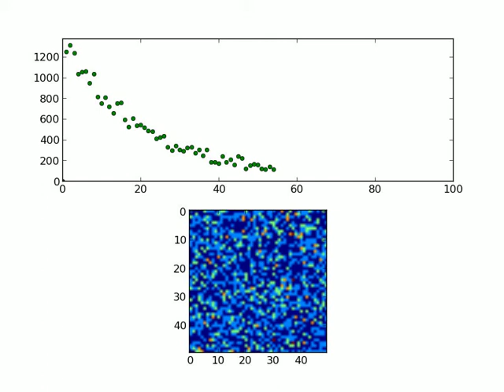Nuclear decay: small population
Geiger counter readings from a radioactive source consisting of a small number of nuclei. The radiation from background sources grows larger than the signal from the decaying nuclei toward the very end of the process. That's why it can be tricky to do radiometric dating when most of the nuclei have decayed. Carbon dating, for example, is not useful beyond about 60,000 years ago, because not enough of the nuclei linger past that point to get good data.

The time units on the horizontal axis are arbitrary, so this could represent pretty much any type of nucleus. The numbers could be seconds, minutes, years, or centuries (though obviously it's not practical to run Geiger counters for that long!).